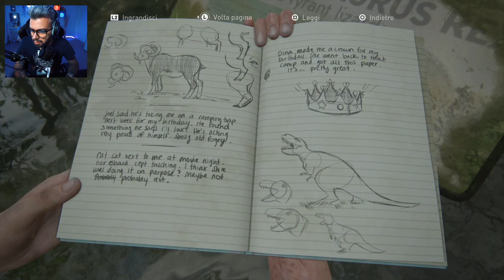BUON COMPLEANNO, ELLIE - THE LAST OF US PARTE 2 - Let's Play / Walkthrough #10